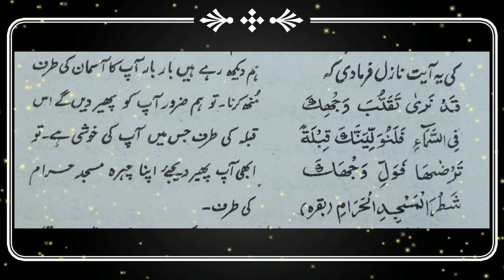2 Qiblon Wali Masjid | History Of Masjid e Qiblatain | Masjid e Qiblatain Ziyarat | Madina Shariff